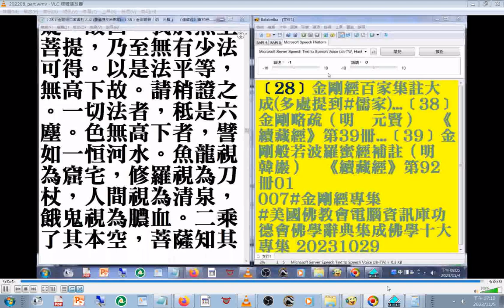摘錄 a﹝28﹞金剛經百家集註大成 多處提到#儒家 ﹝38﹞金剛略疏（明 元賢） 《續藏經》第39冊 ﹝39﹞金剛般若波羅蜜經補註（明 韓巖） 《續藏經》第92冊 01_007#金剛經專集